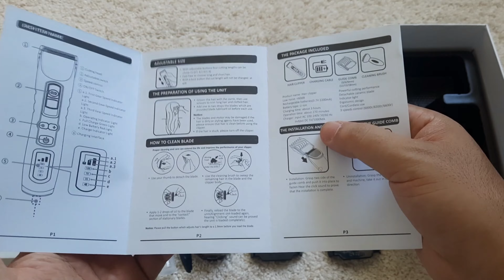💥Tặng 50 máy cạo râu cho 50 khách hàng đầu tiên⚡️Tông đơ Barbershop S09⚡️ 🚚 Free ship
💥Tông đơ Barbershop S09 giá 450k.
⚡️Nhận hàng kiểm tra ok mới thanh toán. Bảo hành đổi mới 6 tháng.
🔥Nhanh tay chốt deal Nhận máy cạo râu Miễn  phí cho 50 khách hàng đầu tiên